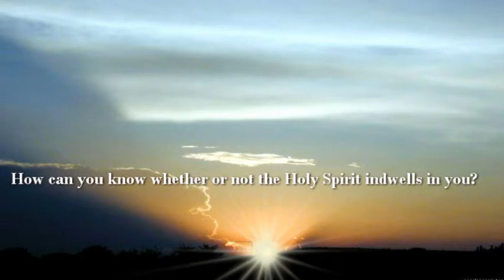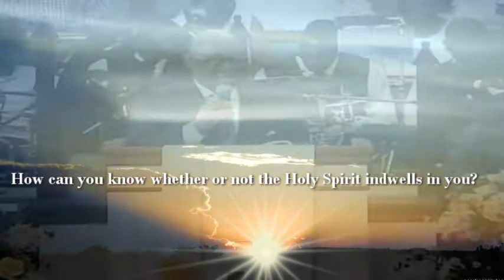"How can you know whether or not the Holy Spirit indwells in you"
Sermon "How whether or not the Holy Spirit indwells in you"